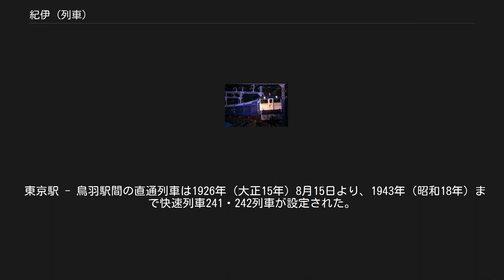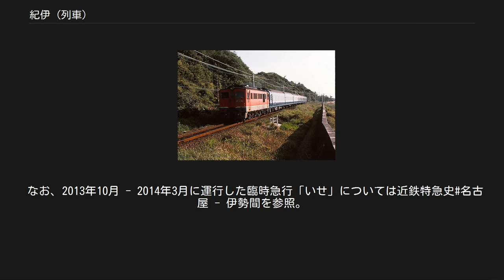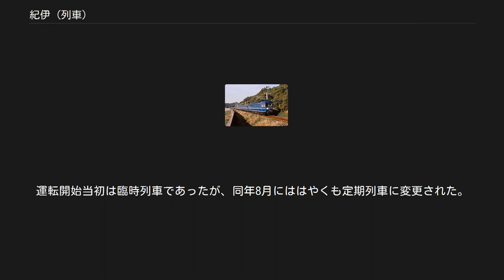紀伊 (列車)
紀伊（きい）は、日本国有鉄道（国鉄）が1968年から1984年まで東京駅 - 紀伊勝浦駅間を東海道本線・関西本線・紀勢本線経由で運行していた寝台特別急行列車である。
1975年までは夜行急行列車として運行していた。
 本項では、東京駅と奈良県・紀伊半島の沿線都市を結んでいた優等列車についても記載する。
 「紀伊」は東海道新幹線の開業により利用客が減少した東京駅 - 湊町駅（現在のJR難波駅）間の「大和」、東京駅 - 鳥羽駅間の「伊勢」、東京駅 - 紀伊勝浦駅間の「那智」の各列車を統合した急行列車として、1968年10月に東京駅 - 王寺駅・鳥羽駅・紀伊勝浦駅間で運転を開始した。
なお、王寺駅発着列車の奈良駅 - 王寺駅間は普通列車として運転されていた。
 運転開始当初こそ、単独列車で運行されたが、1972年3月に鳥羽駅・王寺駅発着の列車を廃止して東京駅 - 紀伊勝浦駅間のみの運転になると、夜行急行「銀河」1号（上下とも）と 東京駅 - 名古屋駅間で併結運転を行うようになった。
 1975年3月には特急に格上げされ、いわゆる「ブルートレイン」の一群となったが、東京駅発着のものとしては当時最短の621km（営業キロ）であった。
 ブルートレイン化以降、当初は米子駅発着の「いなば」と、のちに運行区間を延長した「出雲」2号・3号と併結運転が行われていた。
しかし、1984年2月に廃止された。
 記号 ←・→：通過 （運）：運転停車 客車は、品川客車区（現在の田町車両センターに相当）所属の14系客車が使用されていた。
開放式B寝台のみで組成された。
特急格上げ後当時、二方向への別愛称特急列車とともに、東京駅発着の定期寝台特急列車としては異例とされた編成であった。
 機関車は、東京駅 - 名古屋駅間を宮原機関区（現在の宮原総合運転所）所属のEF65形電気機関車（1000番台）が牽引し、名古屋駅 - 紀伊勝浦駅間をDD51形ディーゼル機関車が牽引していた。
かつては、DD51が投入されるまではDF50形ディーゼル機関車が名古屋 - 紀伊勝浦間を牽引していた。
 1949年9月に準急列車として東京駅 - 名古屋駅間で運転を開始した列車である。
1950年10月に急行列車化とともに運転区間も東京駅 - 湊町駅・鳥羽駅間に運転区間が延長され、同年11月に列車名が付与された。
 利用客の増加により、1954年10月に鳥羽駅発着編成の連結が中止され、寝台車も連結されるようになった。
1962年3月からは二等寝台車が1両連結され、王寺駅で増解結を行って和歌山線の普通列車と併結運転することにより、東京駅 - 和歌山市駅間でも運転されるようになった。
 1964年10月に東海道新幹線が開業したことにより、下りが東京駅 - 名古屋駅間で「伊勢」、上りが奈良駅 - 東京駅間で「南紀観光」、1965年10月からは「伊勢」「南紀観光」に代わって東京駅 - 名古屋駅間で「能登」と併結運転されるようになり、1968年10月に「紀伊」に統合されて独立した列車としては廃止された。
1972年3月、「紀伊」の編成としても廃止され、完全廃止となった。
 東京駅 - 鳥羽駅間の直通列車は1926年（大正15年）8月15日より、1943年（昭和18年）まで快速列車241・242列車が設定された。
この快速列車の場合、いわゆる伊勢神宮参詣のための速達列車という意味合いのほかに東京駅 - 名古屋駅間の夜行列車の増発ともされている。
また、現在ではA寝台に相当する二等寝台車を連結していたため、新任大臣が伊勢神宮参詣に利用する場合が多かったといわれる。
 戦後は、「大和」の利用客の増加によって同列車に連結されていた鳥羽駅発着の編成の増強を行うために独立した列車として、1953年11月に東京駅 - 鳥羽駅間で運転を開始した。
しかし、夜行列車としての使命は東京駅 - 名古屋駅間であったため、名古屋駅 - 鳥羽駅間は5両編成で運転されていた。
東海道新幹線開業後は、名古屋駅 - 鳥羽駅間は近畿日本鉄道の利用に移ったため1968年10月に「紀伊」に統合されて独立した列車としては廃止された。
1972年3月、「紀伊」の編成としても廃止され、完全廃止となった。
 なお、2013年10月 - 2014年3月に運行した臨時急行「いせ」については近鉄特急史#名古屋 - 伊勢間を参照。
 紀勢本線の全線開業によ...